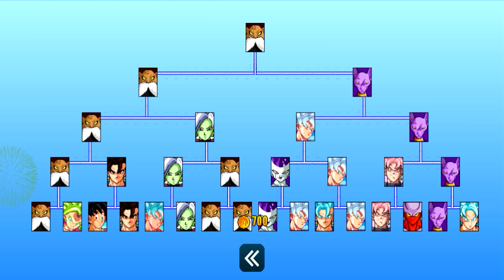TOURNEY OF WARRIOS NOVO TOPPO HAKAISHIN, KEFLA SSJ LENDARIA E GOKU SSJ3 NO TORNEIO DO PODER!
Atualização Torneio do Poder no Tourney Of Warrios que veio adicionando o Novo personagem Gogeta Blue !